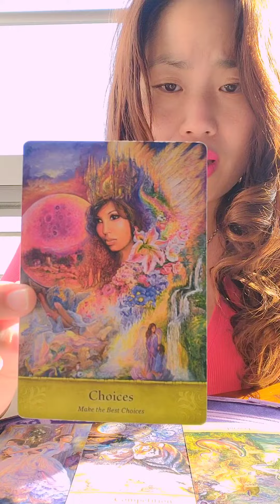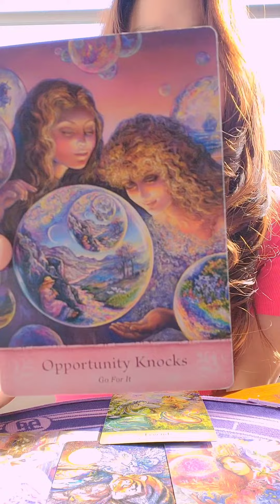Aquarius ♒Opportunity is Coming.so, Go for it!! 🙂🌈🌟🤗❤